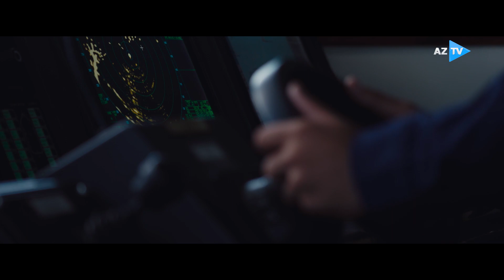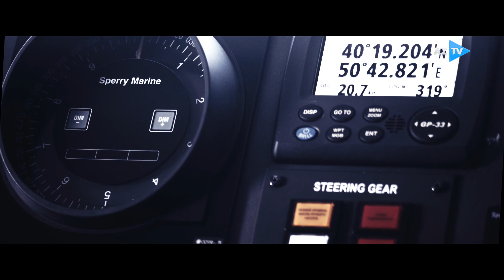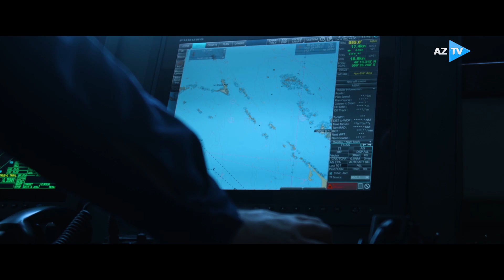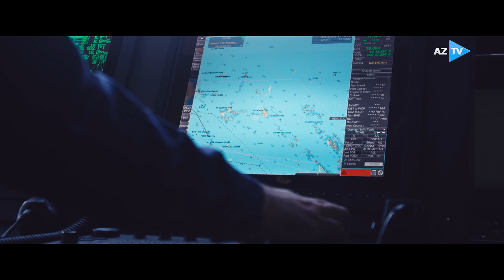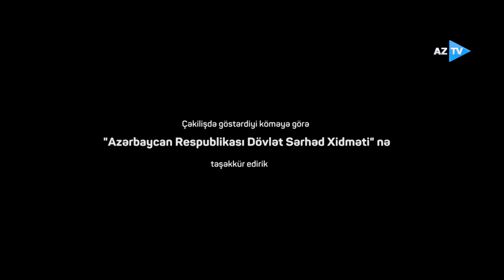Tava Adaları və İstehkamlar. Xəzər Adaları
Videonu bəyənib fikirlərinizi və təkliflərinizi yazsanız sevinərəm. Yeni maraqlı videolardan xəbərdar olmaq üçün zəhmət olmasa like edib kanala abunə olun! Öncədən hər kəsə təşəkkür edirəm.

 Qeyd: Videonu başqa kanalda paylaşmaq qadağandır.